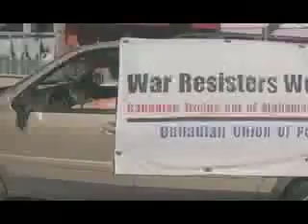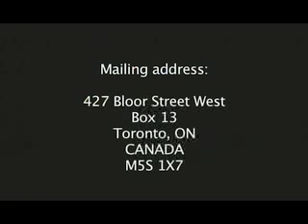Let them stay: US war resisters in Canada (3 of 3)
"Let Them Stay" features exclusive one-on-one interviews with U.S. war resisters in Canada, documenting their life-changing experiences in Iraq and the hidden realities of U.S. military recruitment and warfare. It also documents the War Resisters Support Campaign, a pan-Canadian coalition of labour, faith and peace groups, Vietnam war resisters, and individuals who are working with these war resisters to put pressure on the current federal government to let them stay.